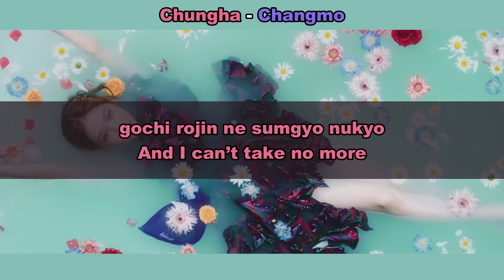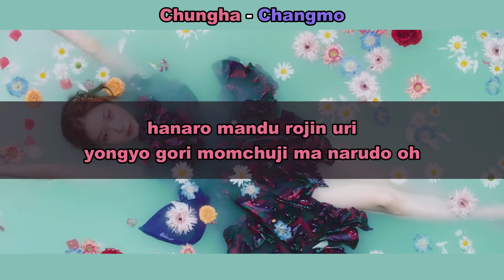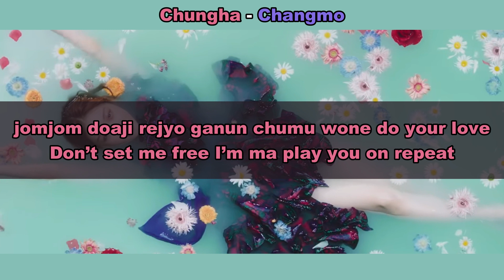Aprenda a cantar CHUNGHA - PLAY (letra simplificada)